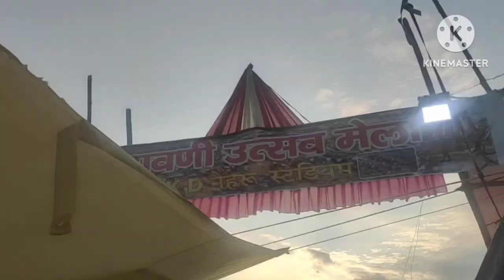Rakshabandhan vlog ||श्रावणी उत्सव मेला khalari Mccluskiganj || family vlog🚗@angelkhalkhovlog5096